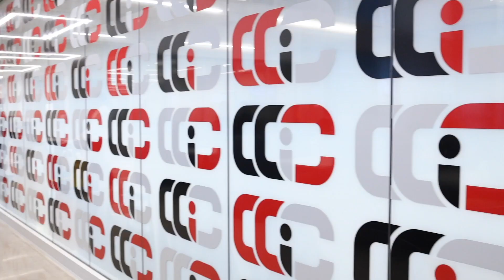Collective Mind Technologies | Highlight Reel | 2023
🌟 Reflecting on an incredible year of creativity and collaboration! 🌈✨ We're thrilled to share some of our favorite video highlights from the past year, showcasing the diverse stories and brands we've had the privilege to bring to life. 🎥🚀

🔗From heartwarming testimonials to dynamic branding videos, each video is a testament to the power of storytelling and the magic of visual communication.

🎬 Whether it's a small business making a big impact or a global brand redefining its narrative, we've loved being a part of every story. Huge shoutout to our talented team for their dedication and creativity—none of this would be possible without you! 🙌🏼👏🏼

🚀 Here's to another year of pushing boundaries, telling extraordinary stories, and creating videos that leave a lasting impression. Thank you to our amazing clients for trusting us with your visions! 🌐💖